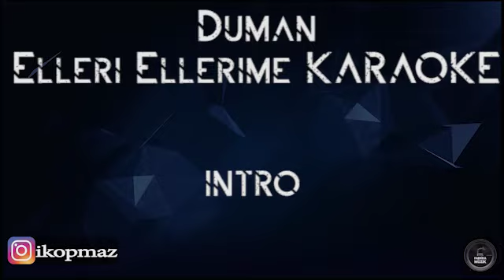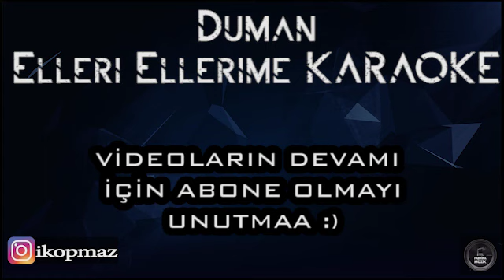Duman - Elleri Ellerime Karaoke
Herkese merhaba, birbirinden farklı seslerin buluştuğu Fabrika Müzik'te Türkçe ve yabancı akustik coverları sizlerin beğenisine sunuyoruz.